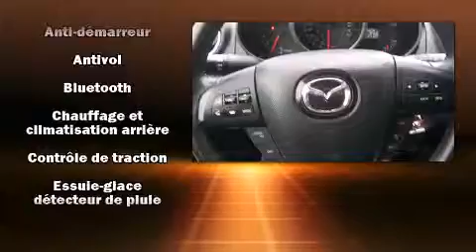2011 Mazda CX-7 CUIR TOIT in Montr��al, QC H4A 2C9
Mazda Gabriel
5333, St-jacques Ouest

Sans complexe et pratique, voici le Mazda CX-7 2011. Affichant un peu plus de 30 000 km au compteur, ce VUS 4 portes met la priorit�� sur le confort, la s��curit�� et son c��t�� pratique. Gr��ce �� la souplesse de son moteur 4 cylindres de 2,5 litres, les passages de vitesses se font tout en douceur, vous b��n��ficierez aussi d'une exp��rience de conduite confortable et pr��visible. Ce mod��le propose une foule de caract��ristiques de s��rie, fini les sacrifices. Comme les si��ges chauffants, si��ges en cuir, l'ouverture automatique de la glace du conducteur, un ordinateur de bord, une banquette arri��re �� dossiers rabattables s��par��s, phares �� contr��le automatique, essuie-glace �� d��tecteur de pluie, et le t��l��d��verrouillage. Ses ��l��gantes roues en alliage contribuent �� son efficacit�� dynamique. Vous et vos passagers appr��cierez la sonorit�� de la cha��ne st��r��o, qui comprend une lecteur CD et une connexion MP3, commandes audio sur le volant, et 4 haut-parleurs parfaitement positionn��s. Les coussins gonflables lat��raux se d��ploient pour limiter les effets d'un impact pour tous les passagers. Venez profiter d'une agr��able exp��rience d'achat: nous avons de l'humour et nous offrons toute l'information qui vous permettra de prendre une d��cision ��clair��e, sans pression. Passez nous voir ou appelez-nous pour obtenir plus d'information.